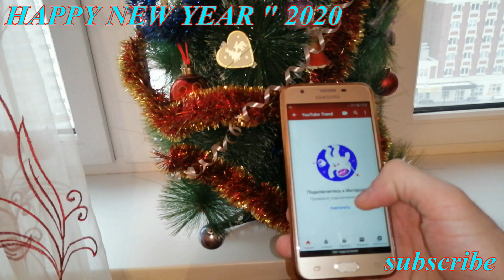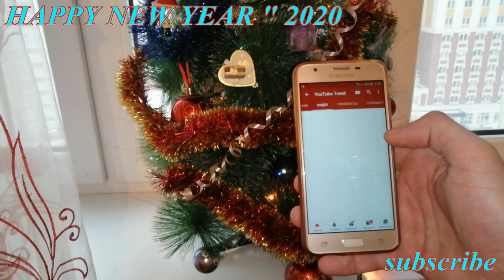New Free INTERNET 100%working New year's Edition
100% free internet,
how to get free internet,
new idea for free wifi,
new idea for free internet,
how to get free wifi,
free,
internet,
get free wifi everywhere,
new idea for internet,
new idea,
strong signal,
vpn internet,
vpn free internet,
zong internet,
zong free internet